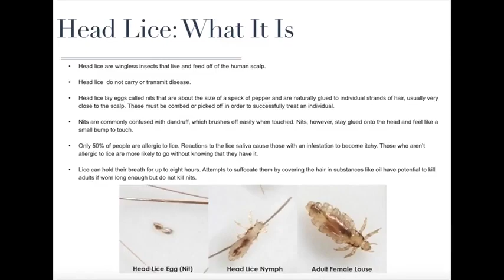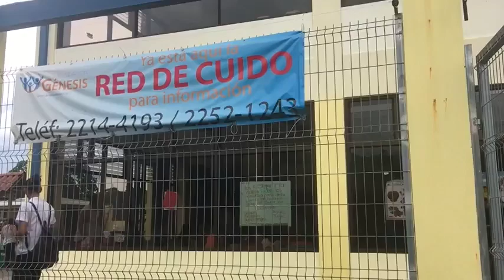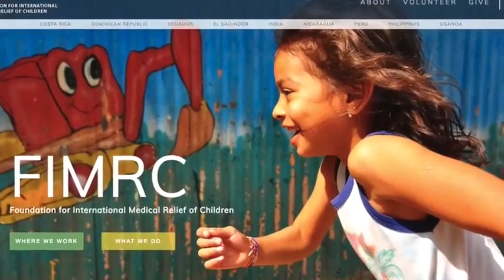Girl Scout Helps Refugees Treat Lice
In 2016, Lauren Skinner, went to a clinic helping Nicaraguan refugees near San Jose, Costa Rica. This was to complete her Girl Scout Gold Award. Watch  her inspiring 3 minute video and please share it with any Girl Scouts you know!